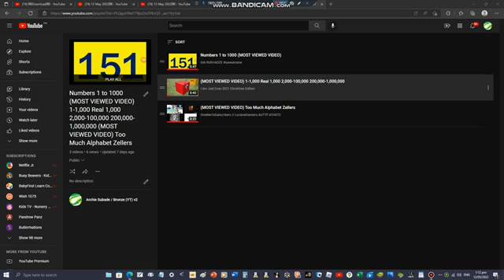12 May 2022￼